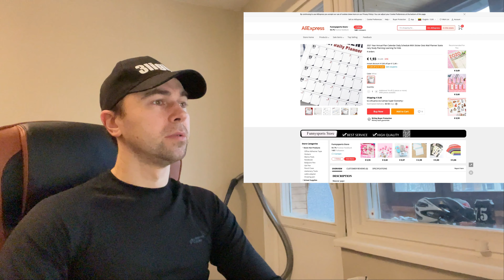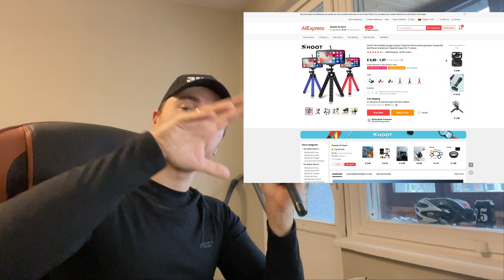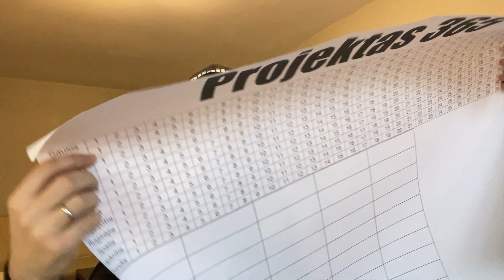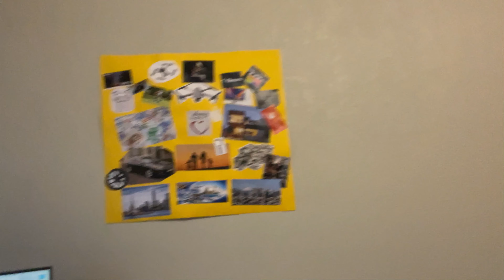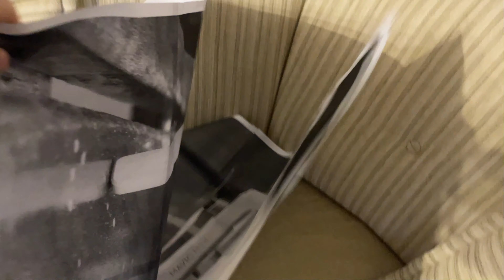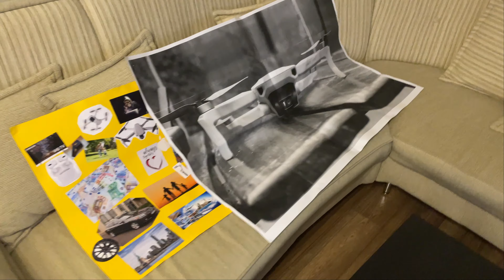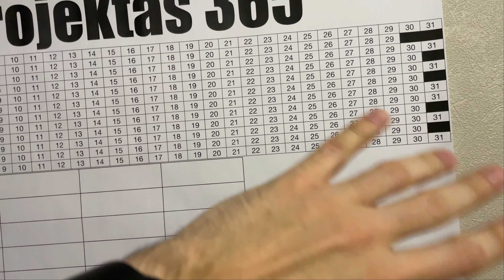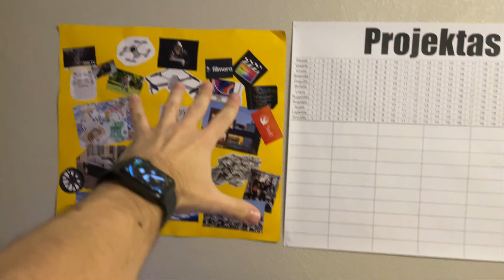vlog #2 - Nupuošiame eglę | Pradedam skaičiuot dienas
▼Informacija